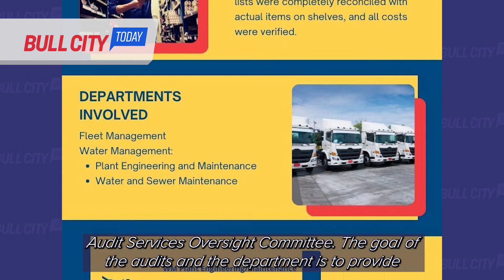Bull City Today ep. 1040 Audit Reports [July 26, 2022]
The most recent reports conducted by our Audit Services team are now available on our website. Find out why these are so important and the different ways that you can view them on BullCityToday.

Transcript: In order to provide transparency for the way our departments operate, the most recent reports conducted by our Audit Services Department are available on our website. These regular performance audits of various departments are conducted annually. They’re reviewed by an independent group of citizens and council members called the Audit Services Oversight Committee. The goal of the audits and the department is to provide independent, objective assurance that City processes are working effectively. The performance audit reports available for 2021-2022 are the 2021 Fiscal Year-End Inventory; Virtual Private Network Access and Digital Technology; COVID-19 Relief Funds; Office of Economic and Workforce Development Economic Incentives; Community Development Procurement Process; and Building Permits and Inspections Process. Infographics presenting the major points for each audit are available online as are PDFs of each report.
To access those and for more information about the department, visit Durham NC dot gov slash 2951.